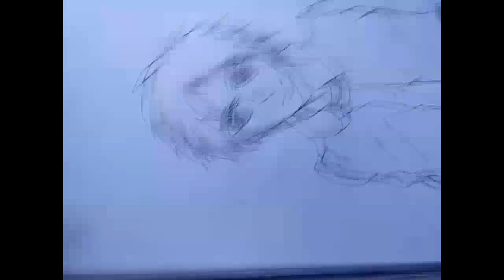Traditional Drawing Anime OC(Speed Drawing) 7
A Speed Drawing ForAll Of You.

Song:
Title: Haru Uta
Artist: Ikimono-gakari
The titular song was featured as the ending theme to The Eleventh Striker. (Detective Conan Movie 16)